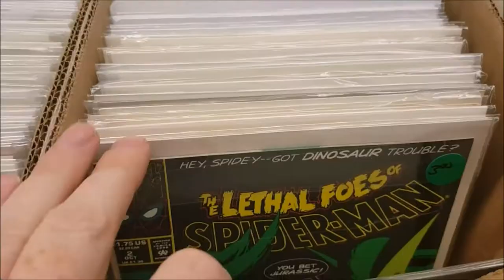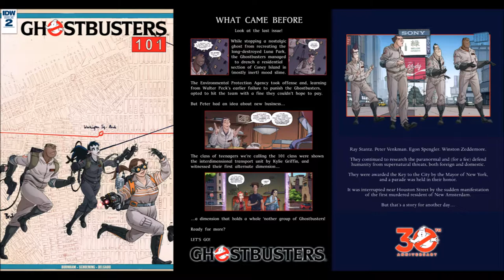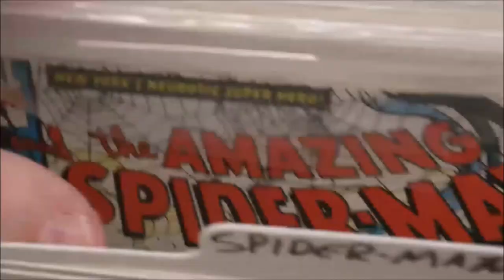Ghostbusters 101 Issue #2 - IDW comic book Review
This Video is NOT made for kids, This video is for adult collectors IDW ghostbusters 101 issue #2 - IDW comic book Review - Autism in Comics
Story Writer: Erik Burnham
Penciler: Dan Schoening
Holtzmann and crew have been minding their own business and busting their own ghosts, when something even stranger starts going on in their neighborhood -- and it's noticeable. Their minds and their city are being subtly altered... but why? It probably has something to do with trouble started in the neighboring parallel dimension of the original Ghostbusters... but they don't know that yet! The crossover you've all demanded continues here!

Straight outta the 2016 film, the Answer the Call Ghostbusters make their comic book debut! Abby, Tolan, Gilbert and Holtzmann join forces with Winston, Egon, Ray and Venkman for some bombastic ghostbustin' insanity!
Written and illustrated by the fan-favorite and critically-acclaimed creative team of Erik Burnham, Dan Schoening and Luis Antonio Delgado.
Featuring the second of six-interconnected covers by Schoening and Delgado.
Retailer incentive covers feature photos of the Original and ATF Ghostbusters casts!